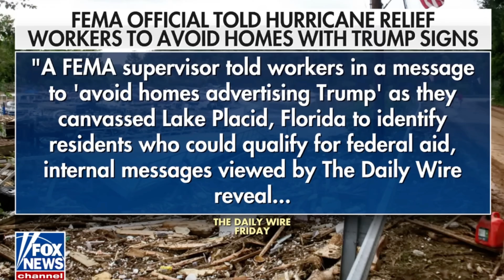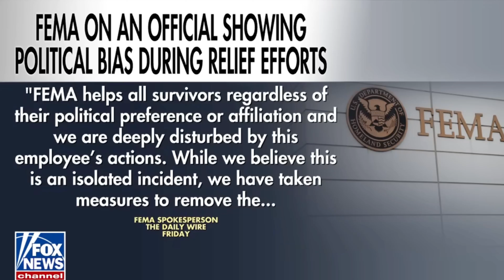FEMA Refuses Services to Trump Supporters: The Swamp is Everywhere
A FEMA supervisor instructed workers canvassing after Hurricane Milton to pass up houses with Trump signs or banners.  This show how deep the swamp really is.